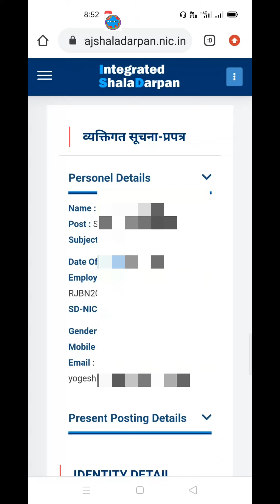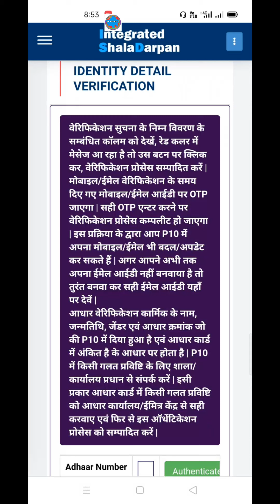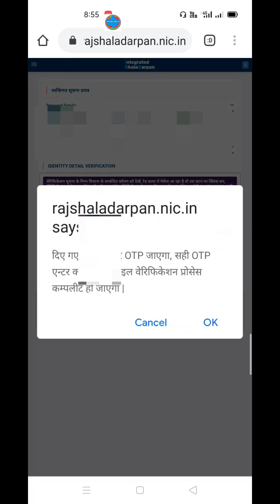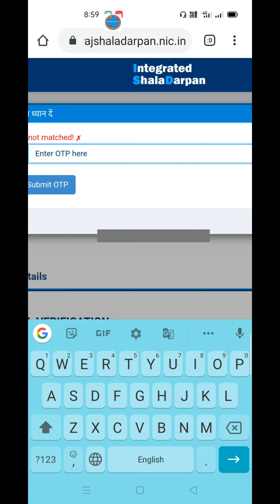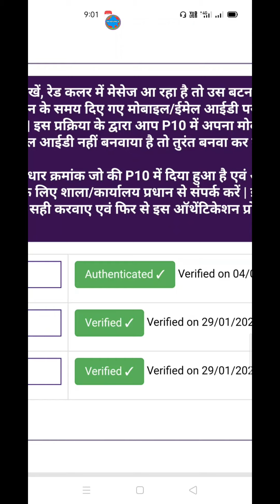TAF form kaise bhare| TAF ADHAR Update| [taf2021] Shishak mulyankan praptra TAF kese bhare 2020-21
शिक्षक मूल्यांकन प्रपत्र भरने की सम्पूर्ण प्रक्रिया।

चैनल लिंक - [rajguruji] How to fill TAF, TAF Kese bhare, Shishak mulyankan praptra TAF kese bhare, satra 2020-21 ke liye TAF
shala darpan per Taf kese bhare, How to fill TAF on shala darpan, Shikshak mulyankanpraptrakesebhare

[shaladarpan] Help videos [paymanager] related videos [ssoid] and [rajgovernment] Orders and circular related News updates provides. शिक्षक मूल्यांकन प्रपत्र कैसे भरे how to fill TAF on shala darpan taf kese bhare TAF 2020-21

राजस्थान मैं होने वाली विभिन्न सरकारी भर्ती से संबंधित जानकारी उपलब्ध करवाती है । साथ ही यह लेटेस्ट समाचार और सरकार द्वारा जारी विभिन्न योजनाओं की जानकारी उपलब्ध करवाती है ।
राजस्थान सरकार की विभिन्न वेबसाइटों पर लेटेस्ट अपडेट उपलब्ध करवाते हैं ।
राजस्थान अध्यापक संबंधी विभिन्न प्रपत्र एवं राजस्थान की स्कूलों में संचालित पाठ्यक्रमों का विवरण संबंधी ज्ञान उपलब्ध करवाती हैं ।

आधार कार्ड ,भामाशाह कार्ड ,पैन कार्ड वोटर आईडी कार्ड एवं बहुत से अन्य कारणों से संबंधित जानकारी के साथ-साथ उन्हें कैसे बनाया जाए और उपयोग कहां कहां किया जाता है से संबंधित जानकारी उपलब्ध करवाती है ।
विद्यार्थियों को सिलेबस एवं आने वाली परीक्षाओं से संबंधित ज्ञान उपलब्ध करवाती है साथ ही मॉडल पेपर आदि उपलब्ध करवाती है ।

shaladarpanpartafform​ Shaladarpan Par TAF Form Kaise Bhare. TAF form kaise bhare. Tafformkaisebhre​